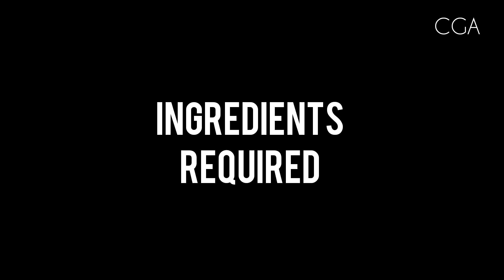Varutha Kaalan Curry | Cook with Guru Acharya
This dish is cooked in kerala style with coconut milk, pepper and  coconut oil. Goes very well with Dosa, Idly, Barota and Steam rice.

Sliced  mushrooms 1 Bowl
Sliced onions, tomatoes 2 nos, green chili 1 no ,Curry leaves..chopped ginger garlic 1 cup..
Mustard seeds 3 oz
Black pepper 3 oz
Cumin seeds 3 oz
Byadagi chili 2 no
Coconut milk 8 oz
Turmeric 1 spoon, red chili powder 1 spoon ,coriander powder 2 spoon, garam masala 2 spoons